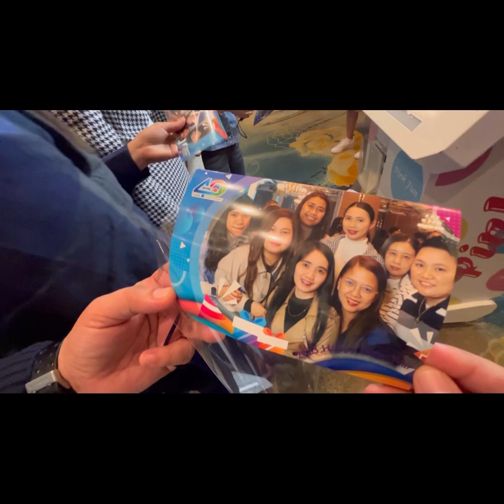MITAC YEAR END PARTY AT DENWELL CANA || TAIPEI TAIWAN